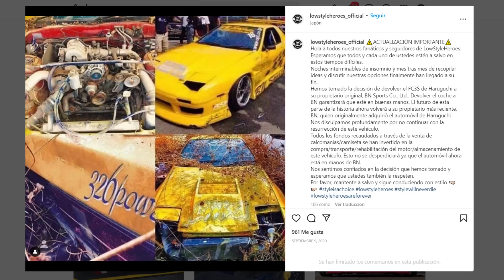🔰 La Historia detrás del RX7 Fc ABANDONADO de Mitsuru Haruguchi - Creador de 326POWER | ANDEJES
Este Rx7 de Mitsuru Haruguchi estuvo en boca de muchos debido a las imágenes que circularon por la red sobre el estado de abandono en el que se encontraba, este RX7 FC3S fue una leyenda en su totalidad viajando por todo Japón para competir en la D1GP y logrando podios hasta que un día fue encontrado tirado en un monte como si nada.
aquí te traigo toda su historia, la historia de Mitsuru Haruguchi quien es creador de la legendaria marca japonesa 326POWER y también el porque de su abandono

Tu rescatarías una leyenda de este nivel?

por cierto si lees esto quiero agradecerte por estar aquí y que sepas que te aprecio demasiado, ojala pueda darte un abrazo pero aun así te mando uno virtual a muchas rpm

🔰 Conoce lo que paso con el RX7 FC3S de Mitsuru Haruguchi - Creador de la Marca 326POWER | ANDEJES